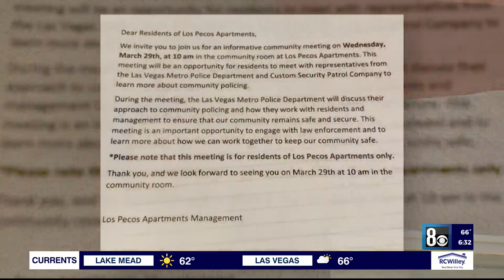Las Vegas senior living residents get help after string of thefts, vandalism at their complex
Last month, 8 News Now spoke to East valley residents at Los Pecos Senior Apartments about their tires being slashed as concern for their safety has been an ongoing problem for years.